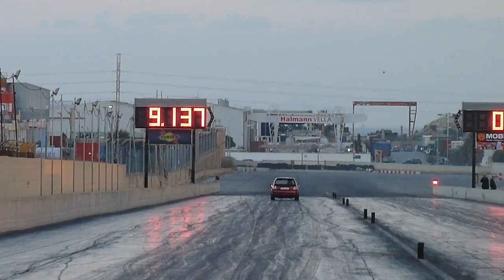November 2017 QTM Day 3 Run 93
19th November 2017 - The National Finals - Day 3 (Elimionations and Finals).

What a day! A beautiful day gave us loads of PB's, a world record, and many other European and national records!

This day closes the 5 event Championship for 2017, See you all in 2018!